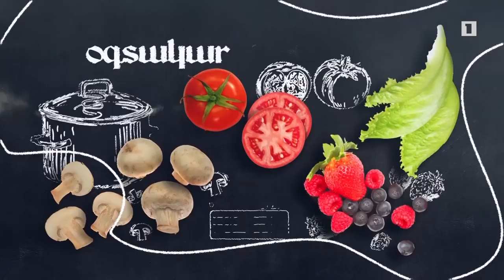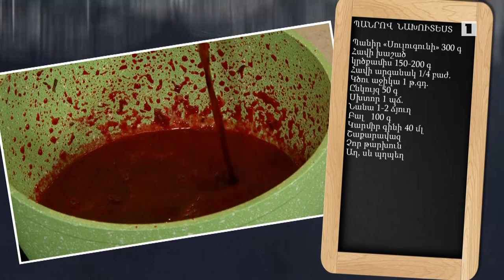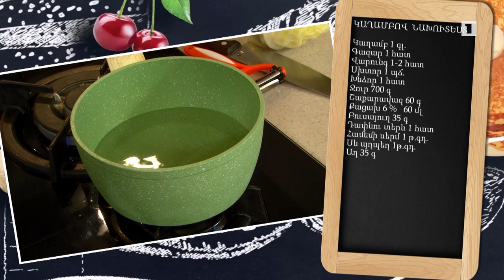Պատրաստենք միասին. Պանրով նախուտեստ